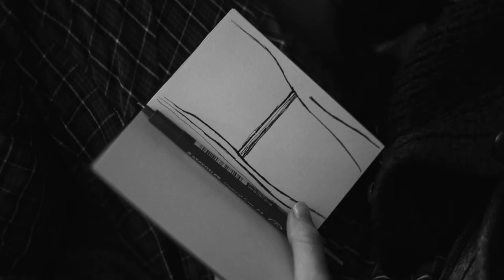Atrophy (Short Film) - Trailer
A film by Jordan Yorkston

Written & Directed by Jordan Yorkston

Starring Carmen Jongepier

Co-Starring Martyn Hodge

Featuring Paul Goodbrand & Jennifer North

Produced by Gemma Wilkie

Shot & Edited by Jordan Yorkston

Sound Recorded by Michael Kelly

SFX Make-up & Prosthetics by Nikole Gilchrist

Production Manager: Gemma Wilkie

Floor Runners Arran Totten & Campbell Don

Original Score by collarbone